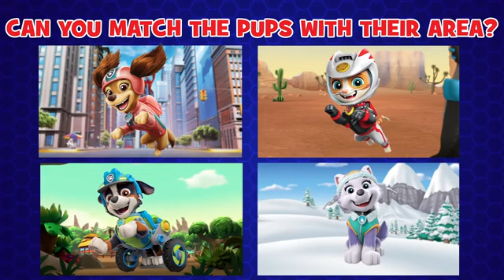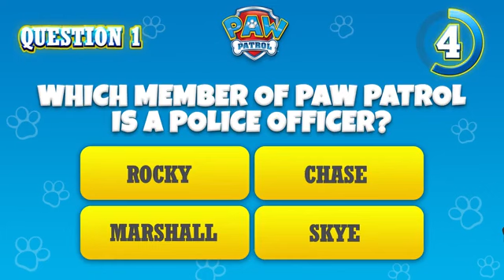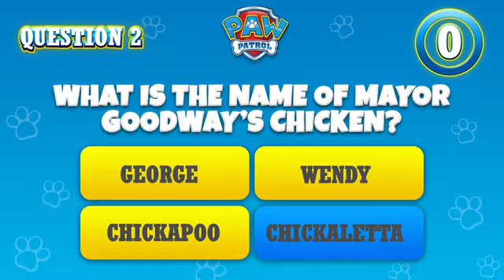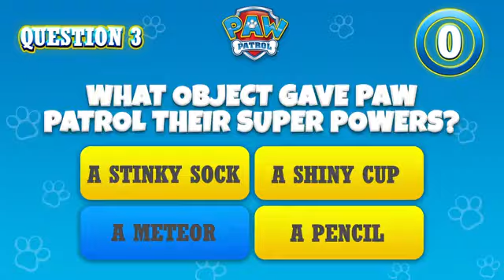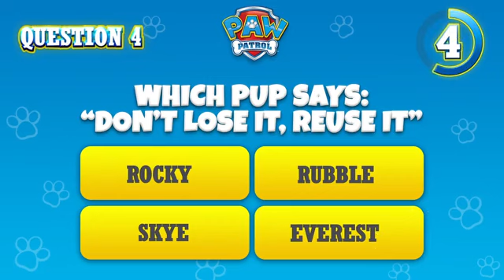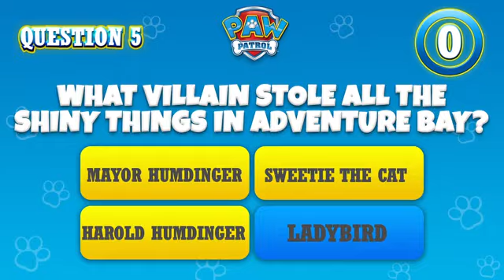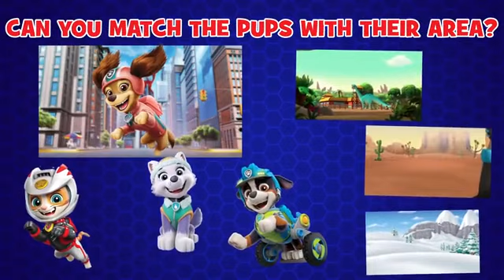PAW patrol & friends | kids cartoon compilations S.l EP 125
"Join the adventures of the beloved Paw Patrol and their friends in this thrilling compilation series, Episode 125, on the enchanting "Children's Wonderland" channel. Delight your young ones with animated tales filled with bravery, teamwork, and fun as they embark on exciting missions to save the day. With colorful animation and engaging storytelling, this collection promises endless entertainment for kids, igniting their imagination and teaching valuable life lessons along the way. Get ready for non-stop action and heartwarming moments in this delightful cartoon extravaganza!"